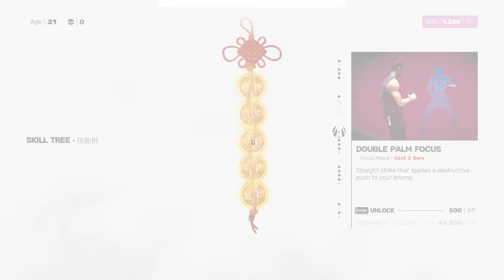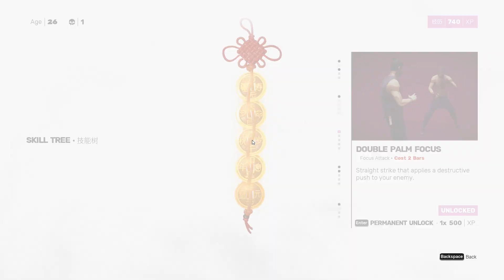SIFU - The Squats [Gameplay]